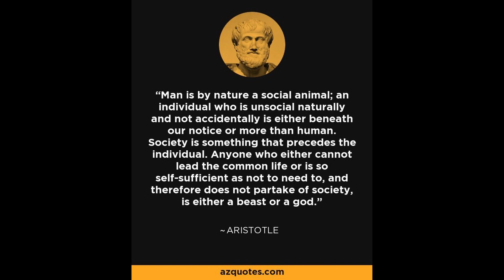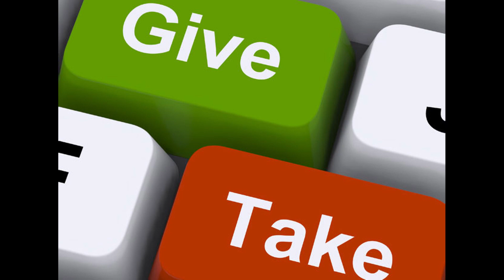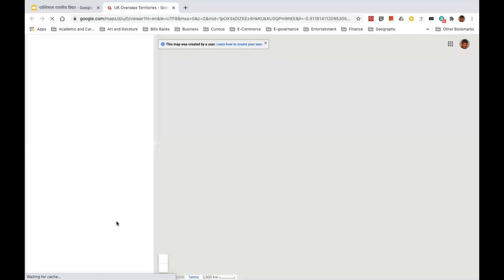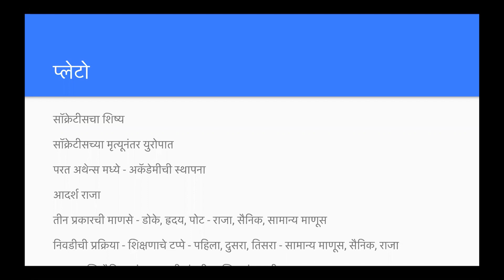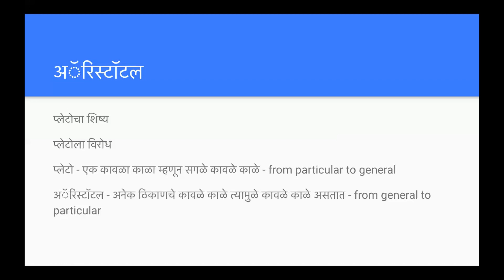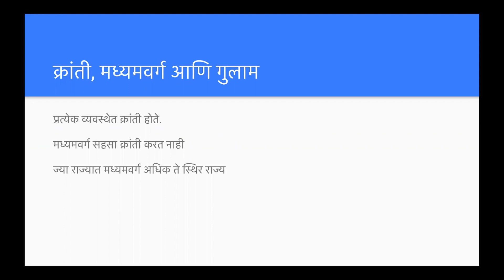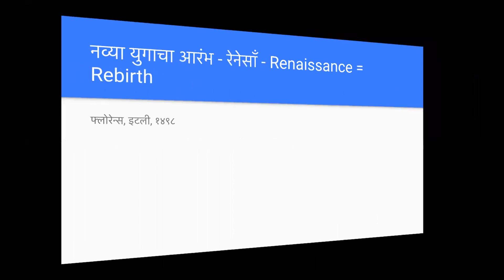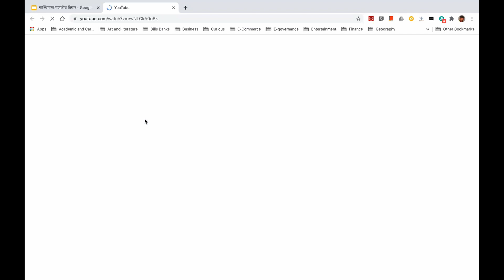पाश्चिमात्य राजकीय विचार